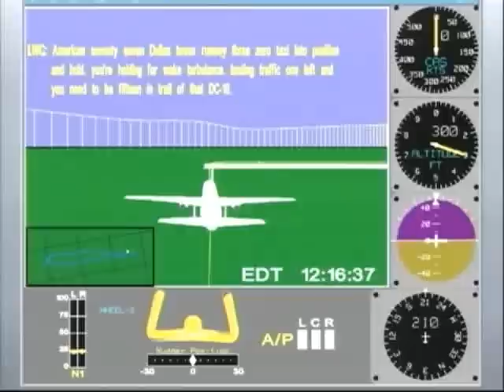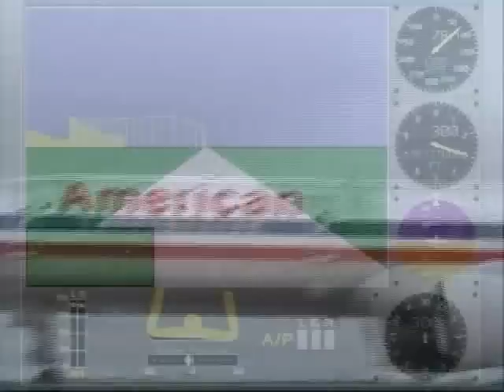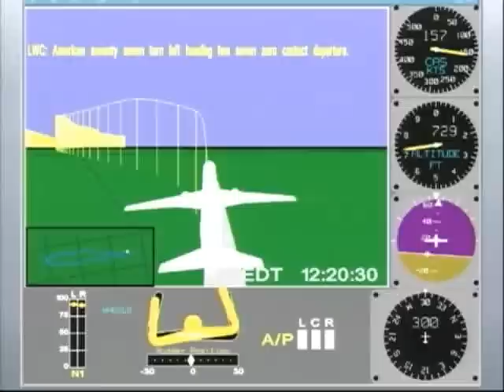Pandora's Black Box - Flight Of American 77 (trailer)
Trailer for the upcoming feature film/documentary Pandora's Black Box - Flight of American 77 based on Air Traffic Control, Radar and the Black Box.

The First part of the series, Pandora's Black Box - Analysis of American 77 Flight Data Recorder is now available Included extra in the DVD is the full flight animation uncut, as provided by the NTSB. The first 3 analysis video's are also uploaded to youtube. The DVD video's have higher quality.